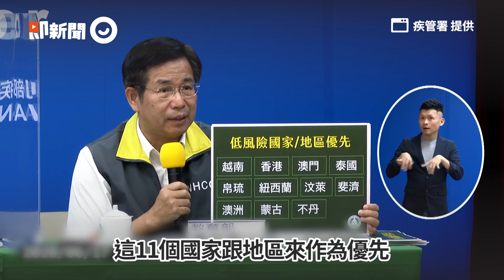首波境外生返台國別「排除陸生」11國含港澳符3原則可優先入境｜新冠肺炎